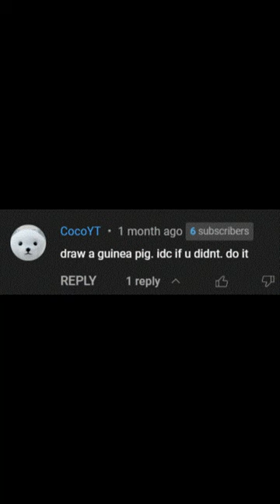Drawing on Microsoft Paint until I Reach 1K Subs - Day: 71 | Today: Guinea Pig